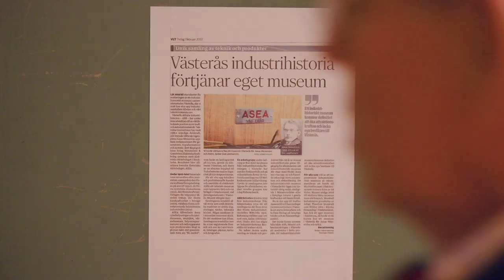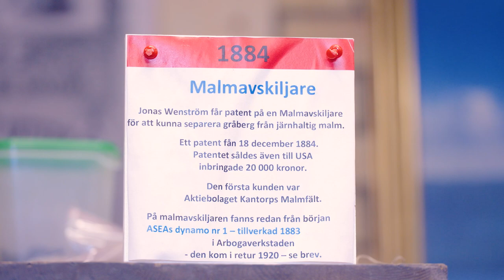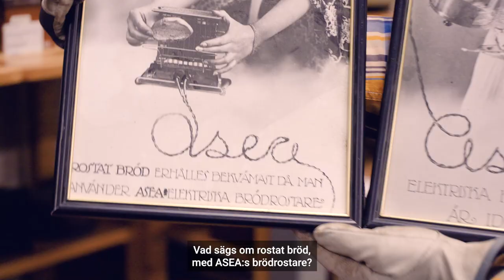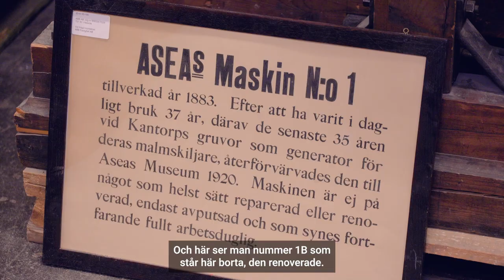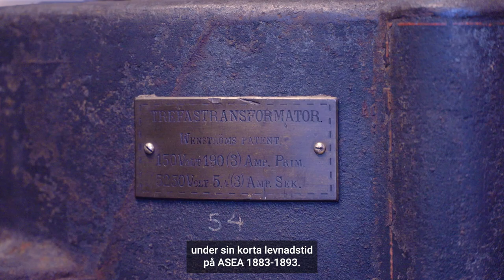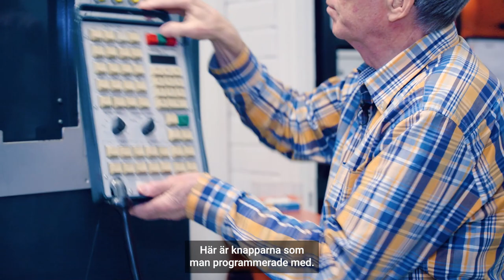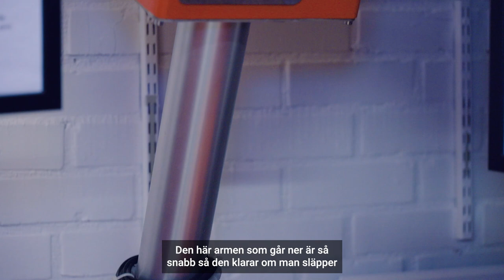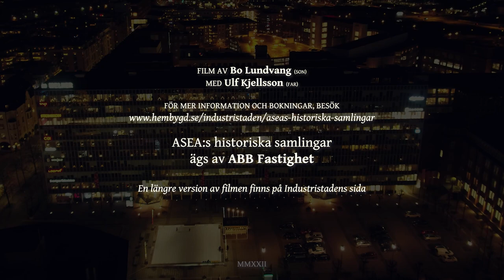41 ASEAs historiska samlingar 2022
Det elektrotekniska företaget ASEA (i dag ABB) öppnade ett museum 1919 i det nya huvudkontoret i Västerås. Museet stängdes 1947. I dag finns samlingarna i Melkerbyggnaden i centrala Västerås. Filmen visar en guidad tur genom samlingarna. Guiden berättar om ASEAs historia och förklarar de olika produkternas funktion och användning.  Copyright: Bo Lundvang. Visningsrätt: Industrihistoriska föreningen i Västerås
The electrotechnical company ASEA (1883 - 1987), later ABB, has since 1919 a collection of products, nowadays named ASEAs historical collections. It is located in central Västerås, Sweden. The film shows a guided tour.